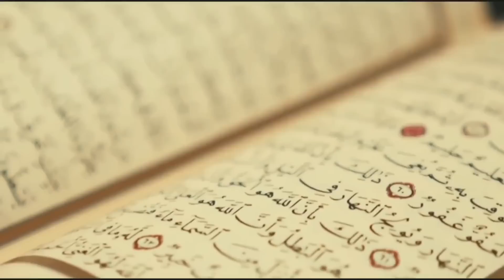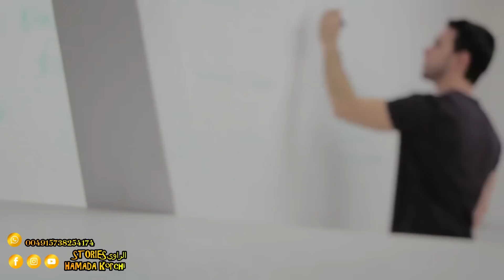قصص المتابعين : دار مسكونة بخليط من الجن الجن اليوهودي والملحدين وكل فئة ساكنة في جزء من المنزل.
قصص المتابعين :  ادا عندك قصة وحبيت تشاركها مع الناس يمكلك تكتبها وتبعتها على هاد الرقم (  واتساب )